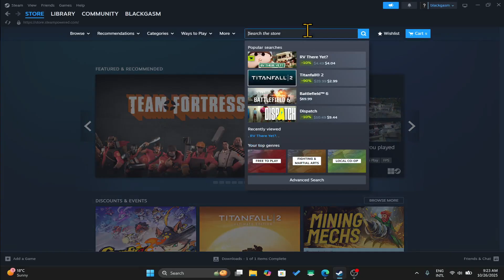How to Download & Install EA SPORTS FC 26 on Your PC | Step-by-Step Guide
Want to play EA SPORTS FC 26 on your computer? In this detailed step-by-step guide, I’ll show you exactly how to download and install EA SPORTS FC 26 on your PC safely and easily.

Note:
This video is created for educational and informational purposes, providing players with tips and guidance on how to enjoy the game.

Reuploading the video on other channels is strictly prohibited and if found will have legal procedures. Embedding on the websites is allowed.